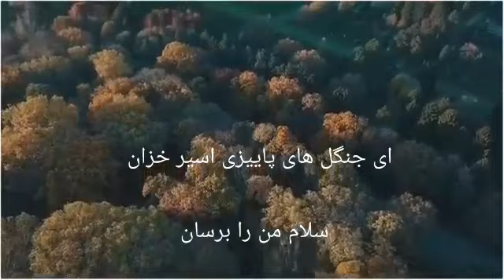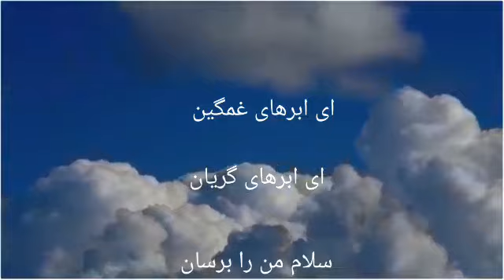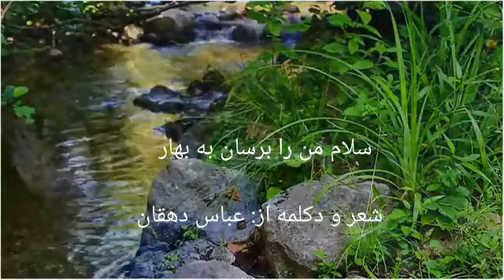سلام من را برسان 🎵 شعر و دکلمه از: عباس دهقان آهنگ:Красивая Музыка для Души Послушай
سلام من را برسان 🎵
شعر از: عباس دهقان
آهنگ:Красивая Музыка для Души Послушай
دکلمه با صدای شاعر: عباس دهقان
شعری زیبا و پر احساس سعی کردم هارمونی باشه بین کلمه، آهنگ، احساس و تصویر 🎵🎶🎼
متفاوت ترین و بکرترین شعر و ترانه های من را در کانالم دنبال کنید